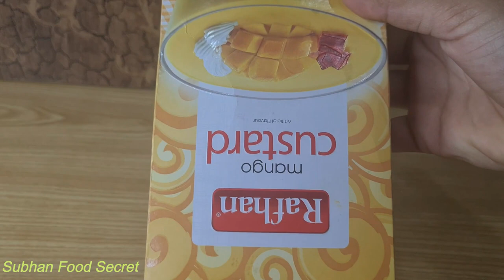Custard Sharbat Recipe | Iftar Special Doodh Ka Sharbat|Ramadan Special Sharbat | Ramadan 2021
Hi guys aj ki is video main hum ap doston k liye ly kar ay hain k custred shrbat ki recipe ye shrbat special iftar recipe ha aap isy bht hi asani sy apny ghr pr bna skty hain  or ye ramzan special recipe ha ye dhod ka shrbat ap iftari main bna k rakhiye ga `iftari main 4 chand lga dy ga ap loog zroor try kriye ga or mujy feed back zroor dijiye ga agr sy apko video achi lgi ho isy like kriye ga or agr chanel py nayy ay hain to subscribe b kr dijiye ga is video ko apny friends or family members k sath zroor share kr dijiye ga ta k wo iftaari main bn aktr maza ly sky jazakAllah
Subhan food Secrets is all about Village foods, Street foods,Travel foods, Hotel foods.

10 Minute Chicken Recipe || Quick & Easy Chicken Recipe By Subhan Food Secrets

custredshrbat#ramzanspecialshrbat#dhoodkashrbat